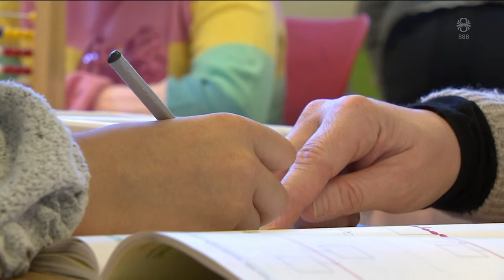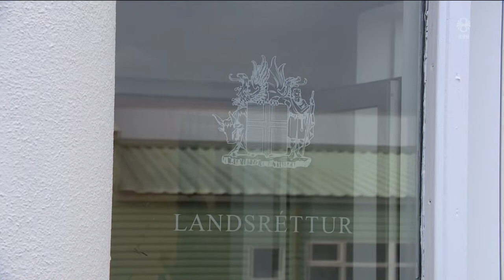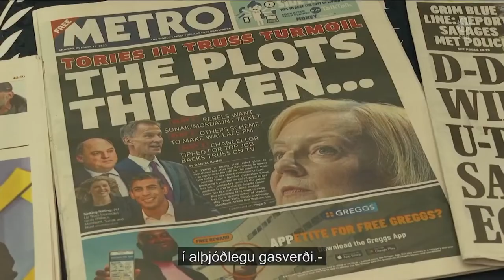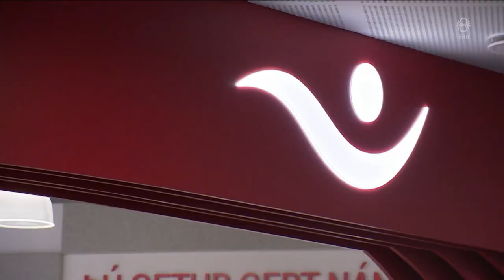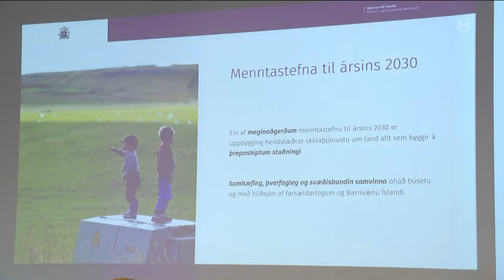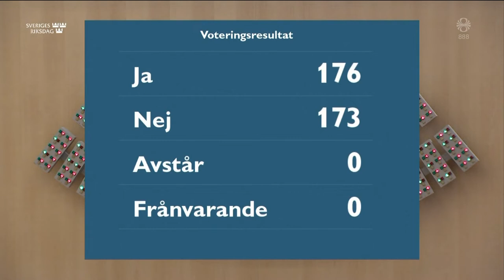Fréttir - 17. okt 2022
Fréttir RÚV frá 17. október 2022 - Efnisyfirlit:
00:01:26 Hart tekist á í umræðu um flóttamannamál
00:05:21 Álag á sveitarfélög við móttöku barna á flótta
00:07:21 Drónaárás á Kyiv og víðar í Úkraínu
00:09:41 Ræddu um að myrða Guðlaug Þór
00:11:09 Játaði á sig skotárás
00:11:54 Efnahagsaðgerðir Truss slegnar af
00:14:11 Skýrslan um söluna á Íslandsbanka frestast á ný
00:14:43 Menntamálaráðherra boðar breytingar á skólakerfinu
00:17:18 Ný ríkisstjórn í Svíþjóð
00:17:53 Bókmenntaverðlaun Tómasar Guðmundssonar
00:19:03 Sláturhúsið á Höfn gengur í endurnýjun lífdaga